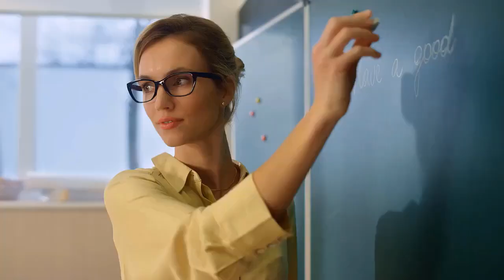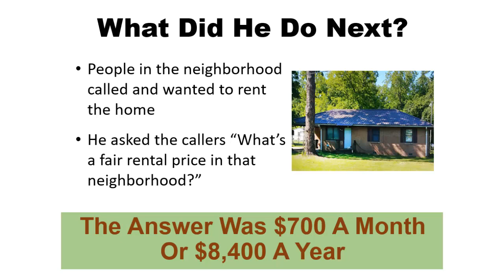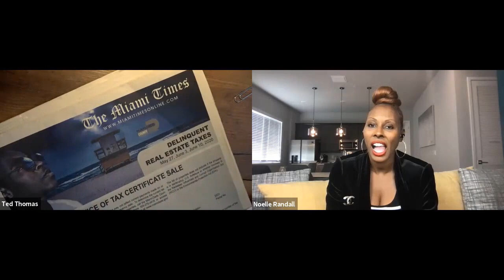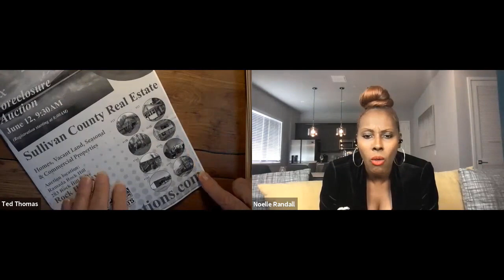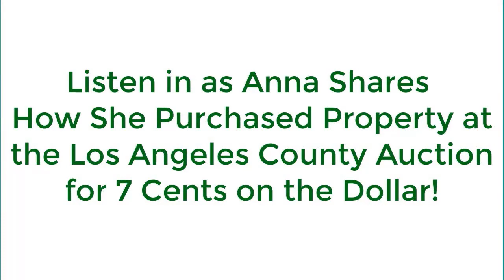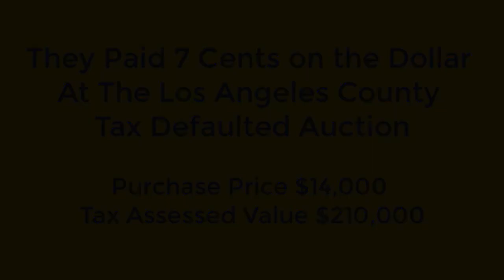Noelle Randall & Ted Thomas Unveiling the Lucrative World of Tax Lien and Deed Investing Part 2 of 4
This video features Ted Thomas, a renowned expert in tax liens, who provides a comprehensive guide to understanding and profiting from tax lien certificates. It begins with an introduction to property tax fundamentals, followed by the repercussions of failing to pay property taxes. Learn all the strategies Ted uses to create online real estate income by booking a ticket to his special one-day virtual workshop

Video Highlights:
-Tax lien certificates guarantee a return on investment, while tax defaulted properties offer greater potential for profit.
-Tax lien certificates and tax defaulted properties can be bought online, but physical inspection is crucial before buying.
-Small towns in any state are recommended for beginner tax lien investors.
-Georgia has auctions in all its 169 counties, providing numerous investment opportunities.
-Tax lien certificates offer a minimum return of 20% in Georgia, while tax defaulted properties can result in even higher returns.

Get to know more about Noelle Randall:
Noelle Randall is all about growth. She has been a thriving entrepreneur for over 20 years and is a successful businesswoman, Amazon Best-Selling Author, real estate coach and entrepreneur. Her diverse business experience has been instrumental in her personal success, as well as, the success of countless people across the country.

She teaches real estate investing to people from varying backgrounds that are ready to transform their financial status. Noelle is a full-time real estate investor and founder of the Noelle Randall Coaching, providing real estate training, workshops, and events teaching how to start from scratch and build a successful real estate investing business.

Key Moments In This Episode:
00:00 - Ted Thomas Introduction: The Tax Lien Expert
00:20 - Understanding Property Tax Fundamentals
01:16 - Consequences of Tax Payment Default
01:52 - Tax Lien Certificates Demystified
02:44 - Unlocking Returns from Tax Lien Certificates
03:22 - Tax Liens vs. Tax-Defaulted Properties
04:30 - The Fate of Mortgage Holders
05:54 - Assessing the Risks of Unpaid Property Tax
07:04 - Starting with $100 Auctions
08:21 - Why Property Owners Lose Their Properties
09:48 - The Ease of the Tax Lien Business
10:54 - Sneak Peek of the Next Video

noelle_2022_part_2 (Fixed).mp4